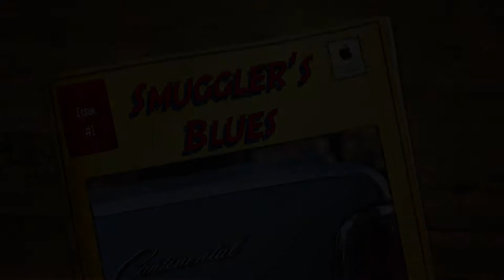1964 Lincoln Continental Convertible - Project Smuggler's Blues Early Pics/Video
Early pics/video of my 1964 Lincoln Continental Convertible including when I first drove the car after going through it.

Again, thanks to Tony "Boss" Bolin for all the help!